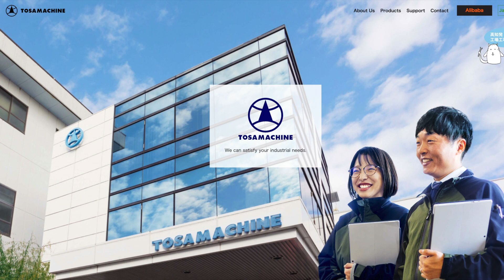México Alibaba Herramientas de máquina Herramientas de corte herramienta de medición TOSAMACHINE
Hi, I am Takayoshi Miyamoto,a president of Tosamachine in Kochi, Japan.
Tosa Machine sells machine tools and production materials.　We are specialized in cutting tools, measuring tools, and tooling in metal processing.
Ｃutting tools・・OSG Corporation、Mitsubishi Materials Corporation、NS TOOL CO.,LTD.
Ｍeasuring tools・・Mitutoyo Corporation
Ｔooling・・・BIG DAISHOWA Co., Ltd.、Kitagawa Corporation
Ｈydraulic Machinery・・・Yuken Kogyo Co., Ltd.

We export our products to around the world, such as Indonesia, Vietnam, etc...

2-1-7, Hiyoshi-cho, Nankoku-city, Kochi 783-0001, Japan